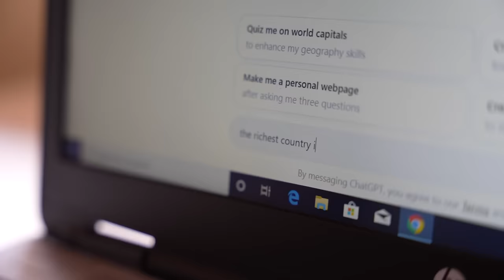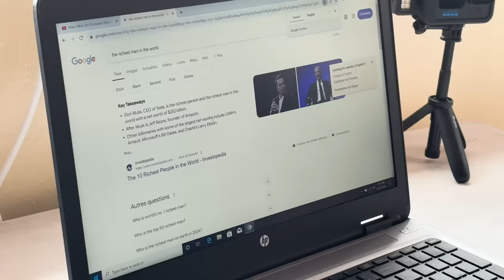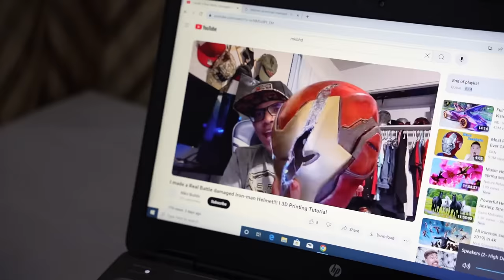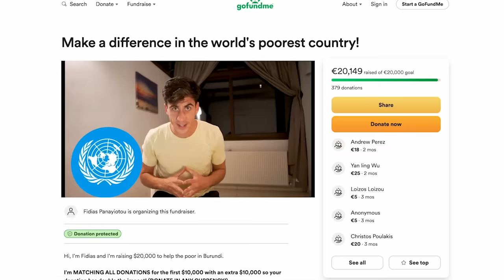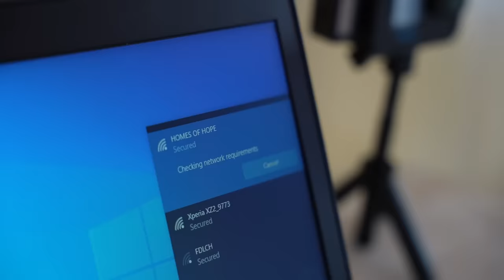How I Spent $20,000 in Africa